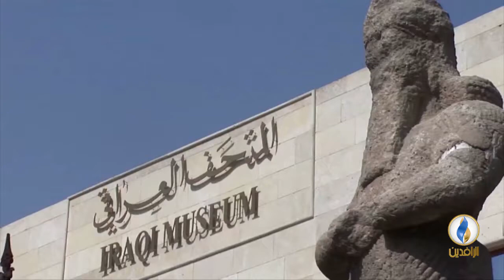تقرير إخباري.. آلاف القطع الأثرية لا تزال مفقودة بعد مرور 15 عاما على نهبها